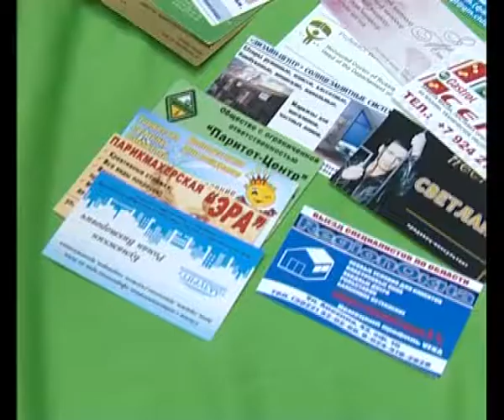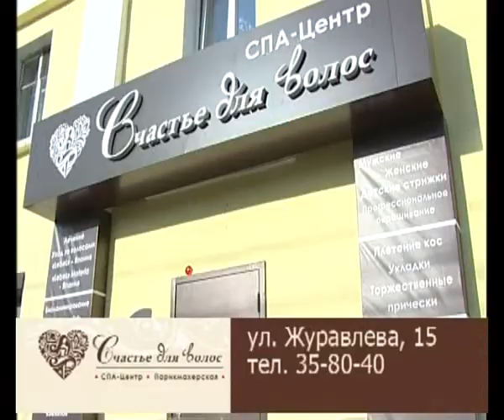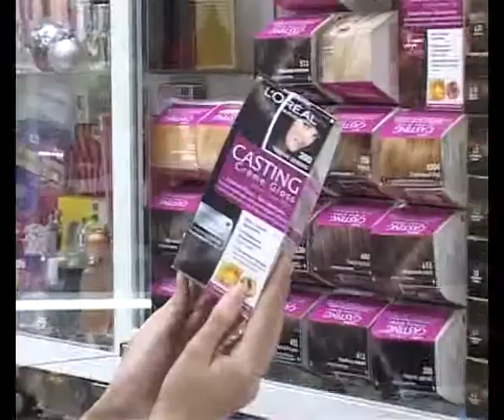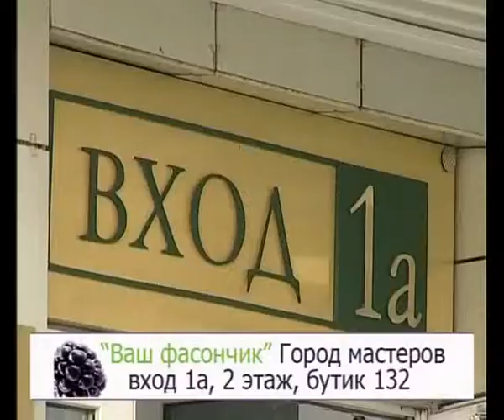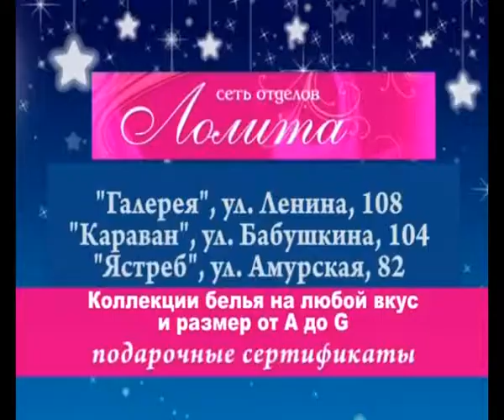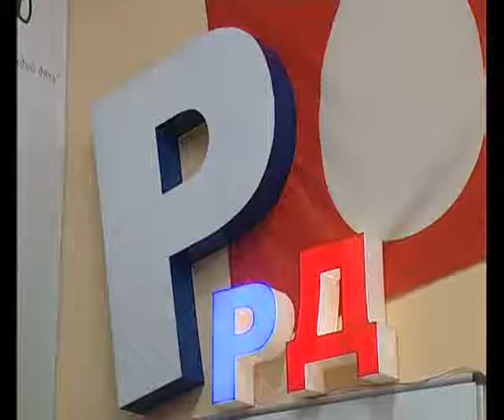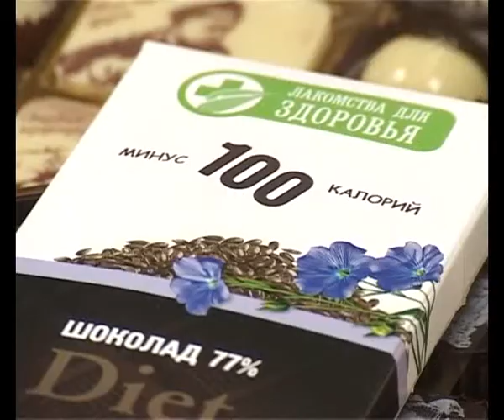ЕЖЕВИКА 1 марта